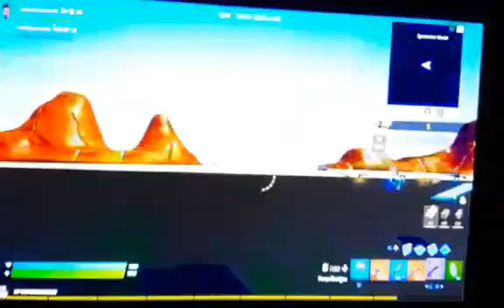play Halloween fortnite multiple player